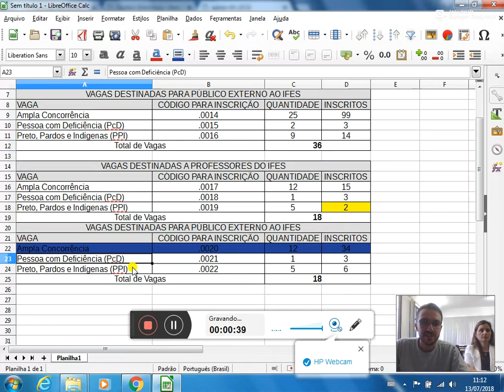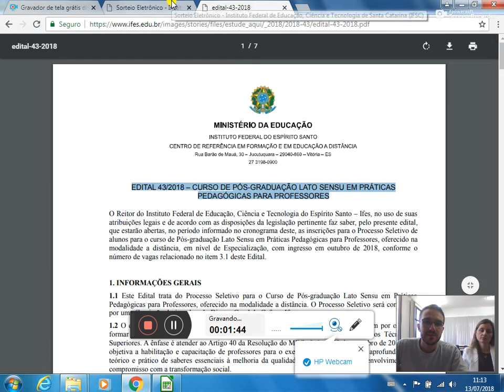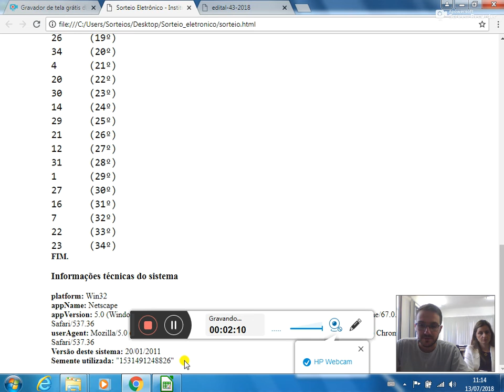Sorteio edital 43 2018 Pós Graduação Lato Sensu em Práticas Pedagógicas para Professores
Sorteio edital 43-2018 - Pós-Graduação Lato Sensu em Práticas  Pedagógicas para Professores - Ampla Concorrência - Público Externo - Polo Cachoeiro de Itapemirim.